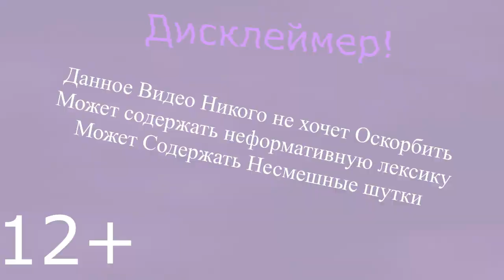НЕОФОКС [RYTP / ЧАСТЬ 1]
Фокснео - реальный топчик)